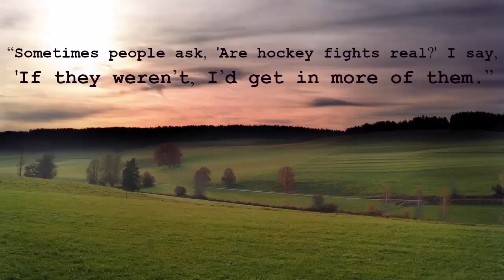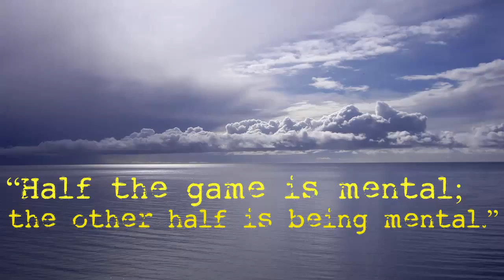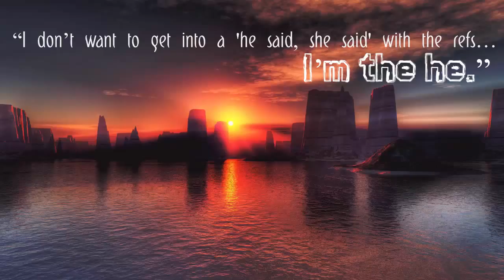Top 100 Funny Quotes [PART4]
31 “Four out of five dentists surveyed recommended playing hockey.”
32 “Arrive at the net with the puck and in ill humor.”
33 “Sometimes people ask, 'Are hockey fights real?' I say, 'If they weren’t, I’d get in more of them.”
34 “My teeth weren’t that good to begin with, so hopefully I can get some better ones.”
35 “I went to a fight the other night and a hockey game broke out.”
36 “Ice hockey is a form of disorderly conduct in which the score is kept.”
37 “The top three worst things I've seen in hockey? The invention of the trap. The invention of the morning skate. And the invention of the extremely ugly uniform.”
38 “Half the game is mental; the other half is being mental.”
39 “if you can't play nice - play hockey.”
40 “I don’t want to get into a 'he said, she said' with the refs…I’m the he.”

We will try to reach 100,000 quotes or a MILLION !

top quotes: video will show you  my top 10 quotes.

Please Enjoy this list of my top ten  quotes :

Why Do We Quote?

Quotes are words to act in clear way with inspirational, motivational, entertainment  or educational purposes .

Quotes can be from anyone famous or anonymous , in old times or recent days . told or written in paper or media .

Quotes are relevant to any topic like : quotes about life , inspirational quotes , video games , bullying quotes , Positive , horse quotes,  bereavement , Friendship and Family .

"Can we say anything further about this rainbow and how humans make play with it?
Given its variegated manifestations it should by now be no surprise that quoting can be put to multiple uses,
deployed for just about any purpose under the sun.
Here too is near-unending diversity.

Just as talk can be turned to an infinity of functions and settings,
so too can the marshaling of others’ words and voices.
Let me recapitulate just a few.

Quoting can be used for originality or routine; for challenging authority or for lauding it;
to control or to rebel; for excluding or including;
for passive memorizing or for brilliant extemporization and creatively applied insight.

As speech act, quoting can accomplish a multitude of things,
from asserting or subverting or manipulating tradition to uplifting in sermon or imposing rigors on the young.
Others’ words and voices can be called on to convey irony or humor.

to situate writer, speaker and character in narrative, to carry the voice of the divine, to bond within a group or to distance from it.
Quotation collections can be exploited as mines or as symbols, prized by some, resented or ignored by others.

Short quotes like proverbs or verses from sacred writings can resonate in the memory, interrupt an otherwise smooth text,
stir up activism, exert pressure, settle disputes, or persuade others ."

Why Do We Quote? The Culture and History of Quotation
Ruth Finnegan .

top quotes : “Friendship is a single soul dwelling in two bodies.” my top 10 friendship quotes.
top quotes : “I like video games, I like tech, I like being positive.” my top 10 video games quotes.
top quotes: “Bullies are just men who don't know they are cowards, of course.” my top 10 bullying quotes.

coming soon :

- top quotes about life
- top inspirational quotes
- top quotes of all time